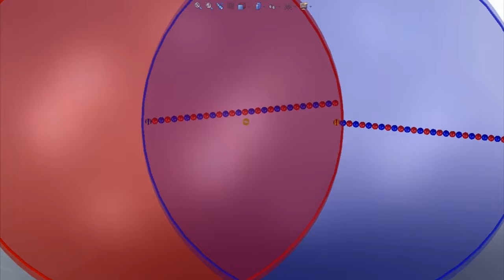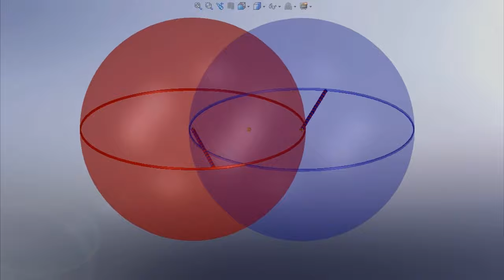Anihilacja wg. Teorii Deonów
Symulacja przedstawiająca anihilację protonu i antyprotonu wg. Teoriii Deonów, stworzonej przez Marka Matejeskiego. Ta wersja podstawowa nie przedstawia emisji fotonów gamma i ubywającej masy obu cząstek. Zaznaczam, że jest to tylko uzupełnienie w formie animacji 3D, więc jeśli nie jesteś w temacie to koniecznie zapoznaj się z ww. teorią.